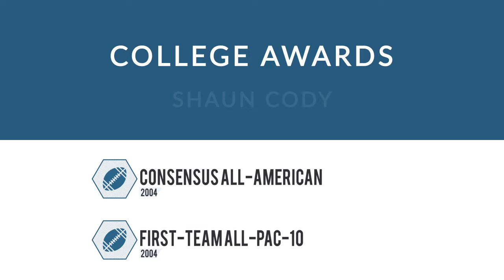Shaun Cody: Football Nose Tackle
Shaun Cody is a former professional football nose tackle who played for 8 seasons from 2005 to 2012.

In college, Cody played for the USC Trojans in Los Angeles California.

Professionally, Cody played for the Detroit Lions, and the Houston Texans.